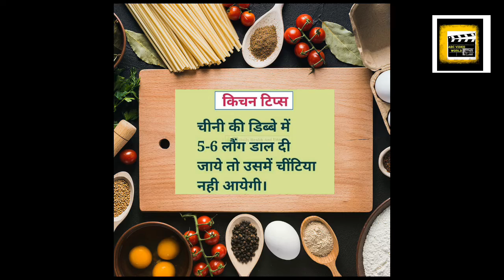hacks Kitchen life useful tricks daily use किचन टिप्स 9 हर दिन उपयोगी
किचन में हर दिन छोटी छोटी चीज़े हमे करनी पड़ती है
जैसे प्याज़ काटना दूध गरम करना सब्जी का क्या करना
ऐसी बहुत सी बातें होती है ।
आप को कुछ टिप्स दिया हु उपयोगी हो तो उपयोग करके देखे